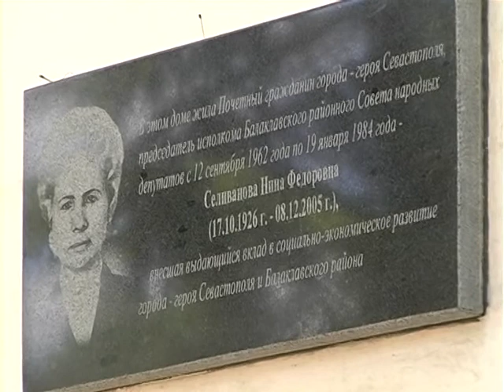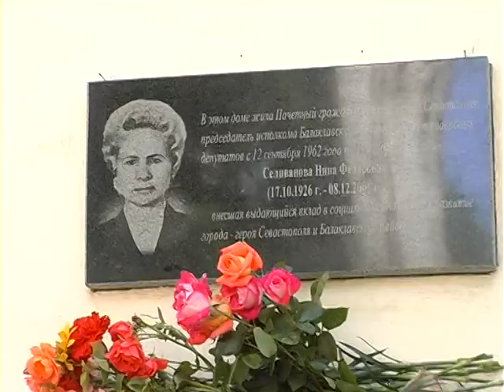Открытие мемориальной доски Селивановой в Балалклаве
В Балаклаве в День России открыта мемориальная доска на доме, где многие годы жила председатель Балаклавского исполкома Нина Федоровна Селиванова.